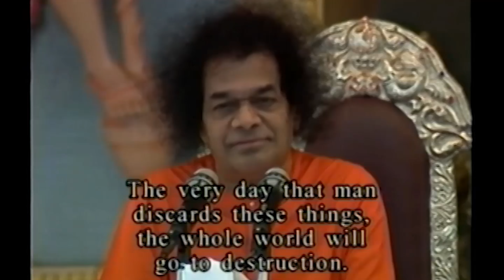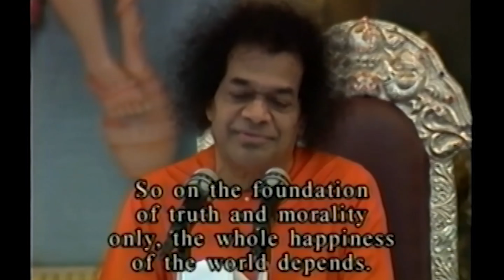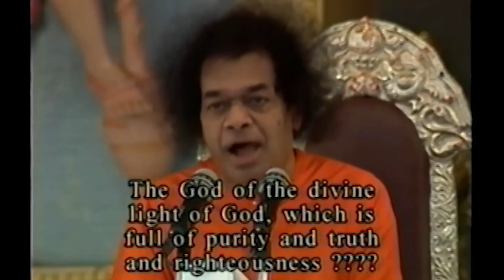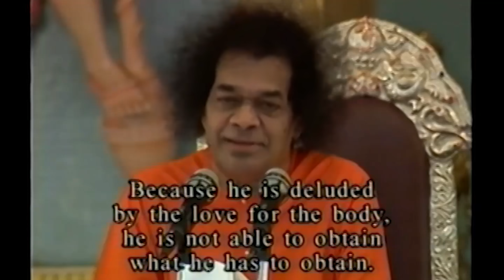Partisudha | 30 Apr 2020